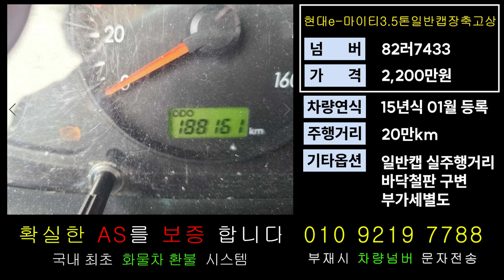현대이마이티가격 3.5톤카고가격 영업용넘버매매